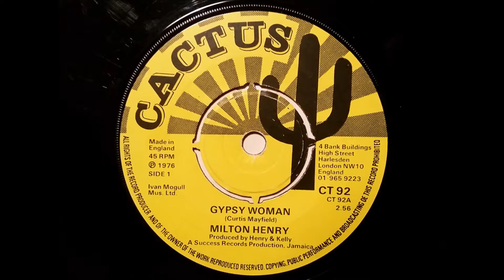Milton Henry - Gypsy Woman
Milton Henry - Gypsy Woman - Cactus. Released in 1976 on the UK, Cactus label. Produced by Henry & Kelly. A Success Records Production. The flip is Milton Henry - Gypsy Dub